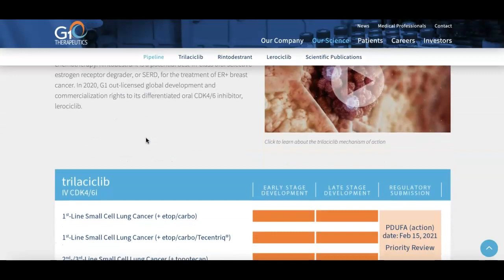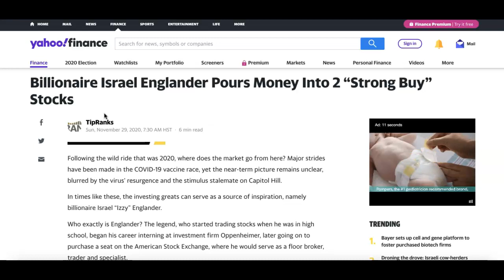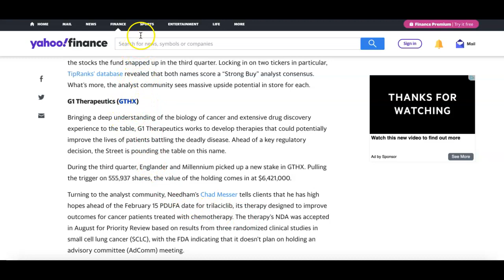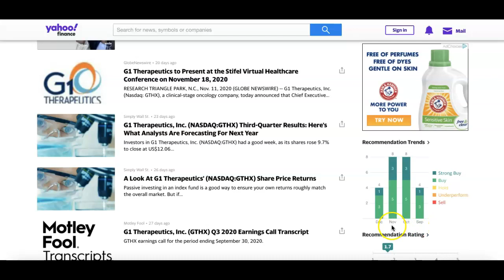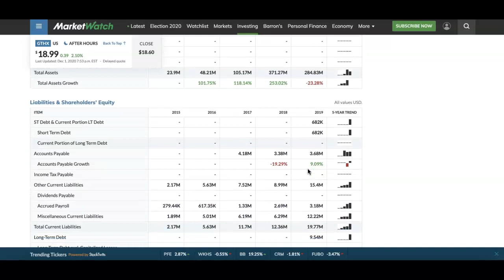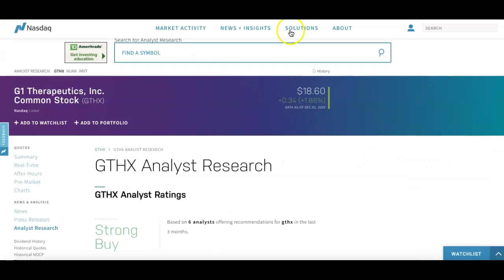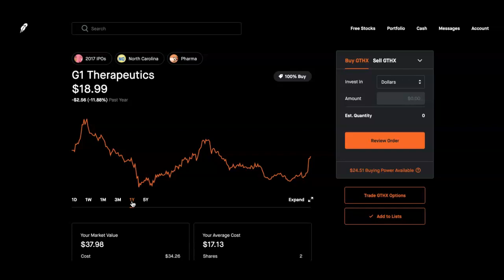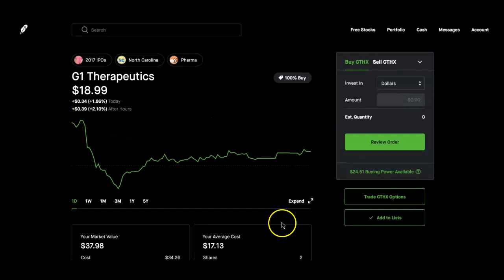IS GTHX A BUY OR SELL? I GTHX stock I G1 Therapeutics stock I g1 therapeutics stock price forecast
Welcome to another episode of Is it a buy or sell? This episode, we look at GTHX, a company that engages in development of treatment of patients with cancer. Let’s s take a quick look and see if this is a company we like to possibly invest on.

G1 Therapeutics is a company that develops and deliver innovative therapies to improve the lives of those affected with cancer